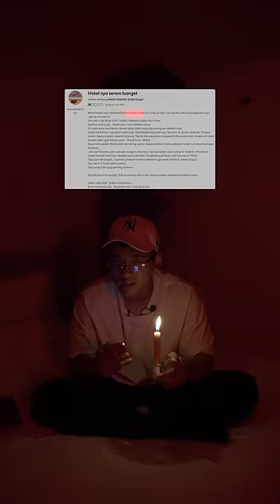Nginep Di Hotel Angker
MAKASI DAH NONTON